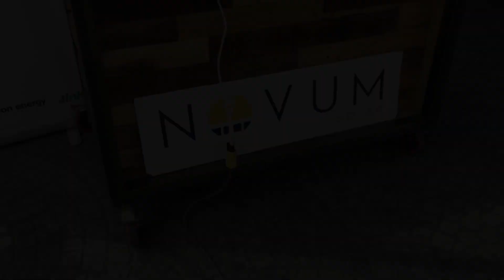Laboratorio Novum Solar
Abrimos nuestras puertas para recibir a todas las personas interesadas en aprender sobre energía solar fotovoltaica y compartir con ellos conocimiento y oportunidades de crecimiento en este rubro.